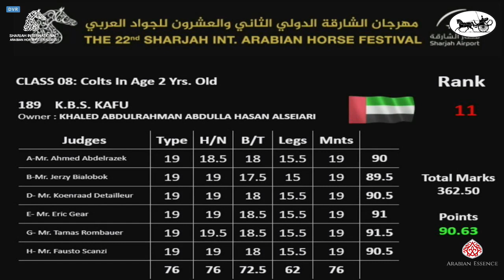N190 SS MAHJUB - Sharjah International Arabian Horse Festival 2021 - Colts 2 Years Old (Class 8)